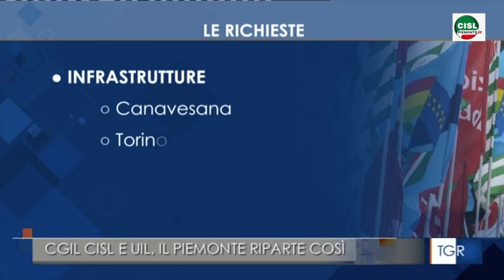Le proposte di Cgil Cisl Uil per la ripresa e la resilienza del Piemonte nel servizio del Tgr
Le proposte di Cgil Cisl Uil per la ripresa e la resilienza del Piemonte illustrate oggi dai segretari generali Pier Massimo Pozzi, Alessio Ferraris, Gianni Cortese nel servizio del Tgr Piemonte nel servizio del Tgr Piemonte.